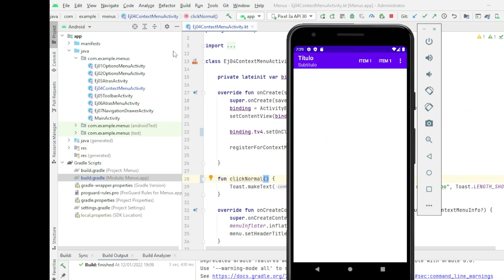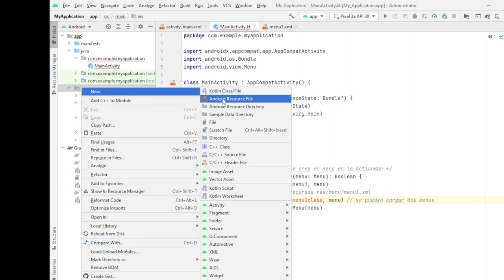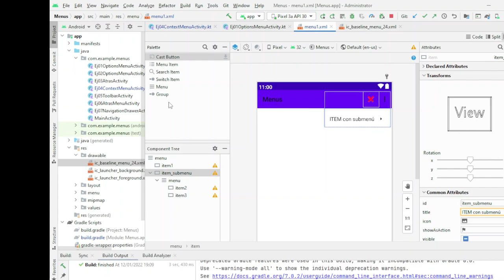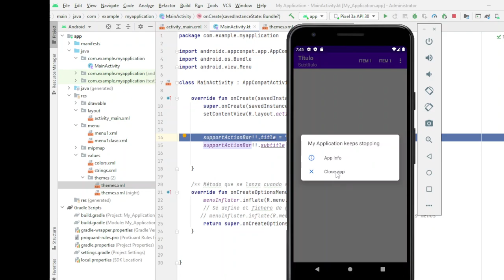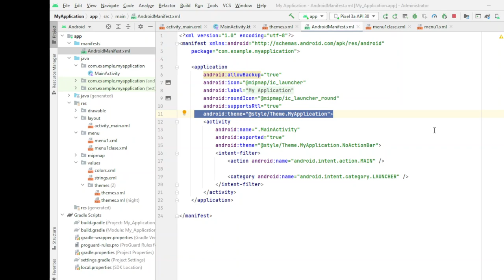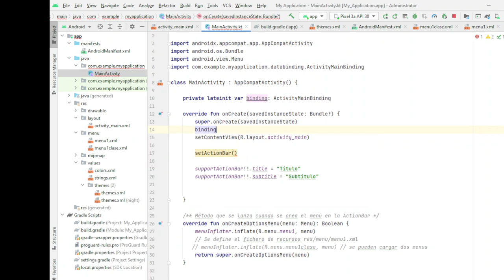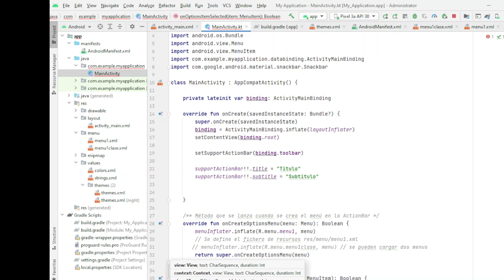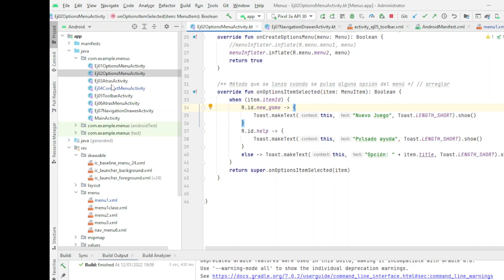PMDM. Menus de opciones y ToolBar